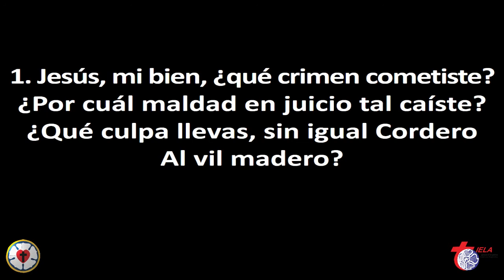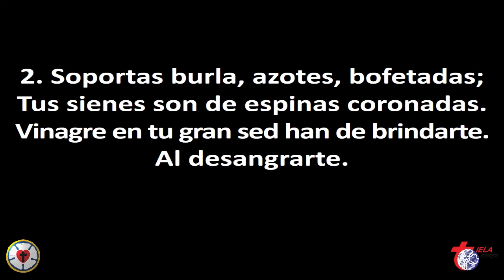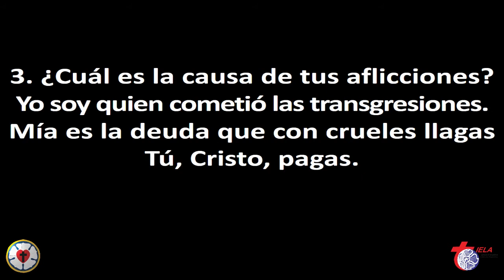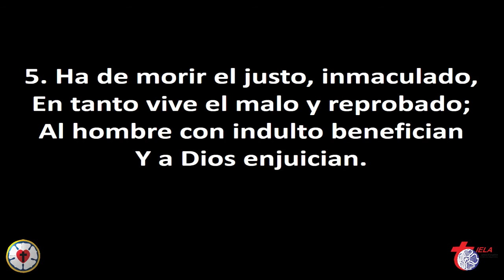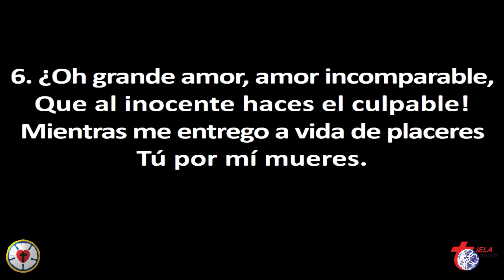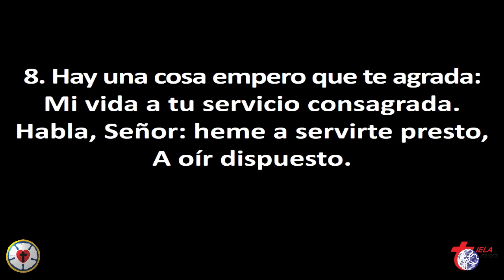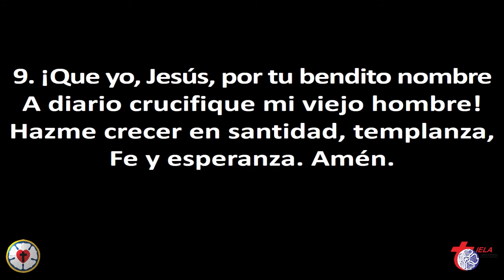Himno Culto Cristiano 64 (Cantado)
Jesús, mi bien
Guitarra y voz: Fabricio Pérez